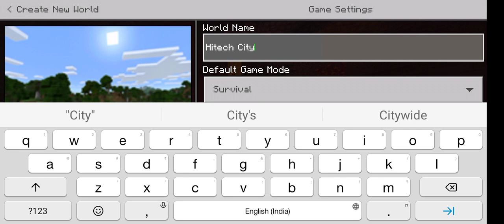Starting of a new world in minecraft